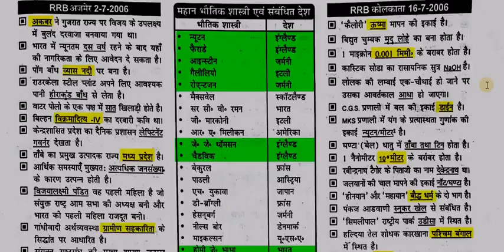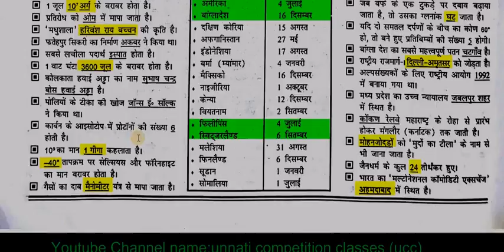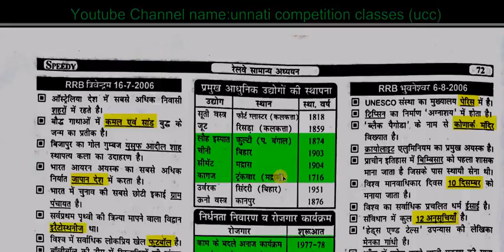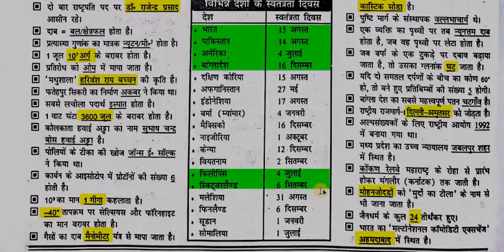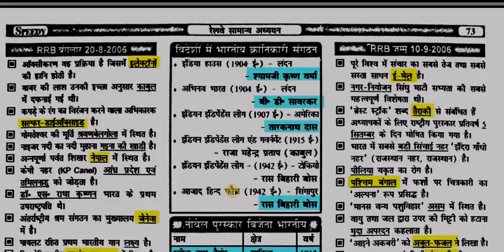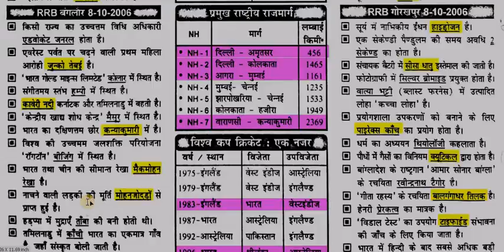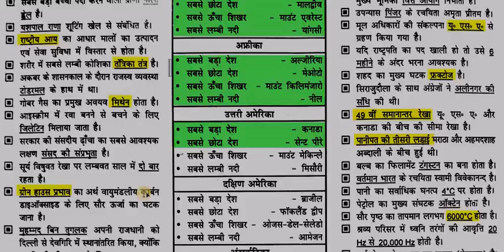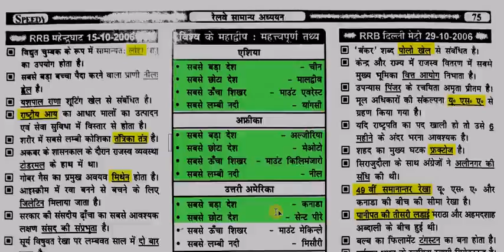Railway GK General knowledge Delhi Police UPSI GK in hindi PART 27 HIGH